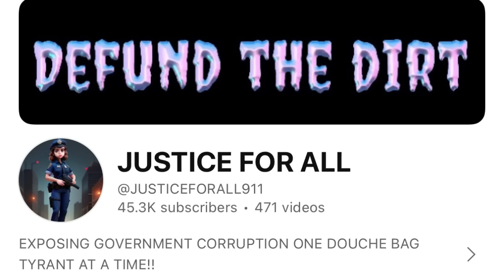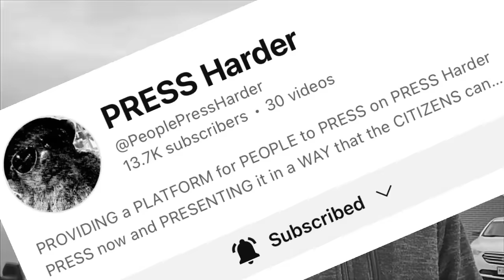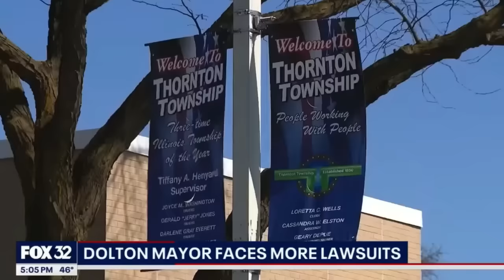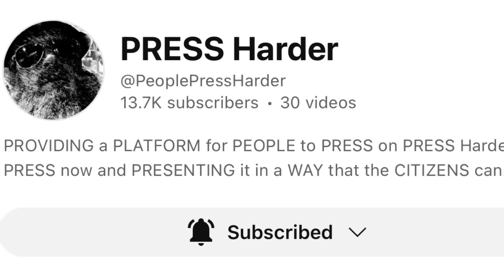Cops OWNED • Drive Of Shame • LAWSUITS Filed On SUPER Corrupt Mayor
Press Harder channel link👆

Broken system broken trust channel link👆